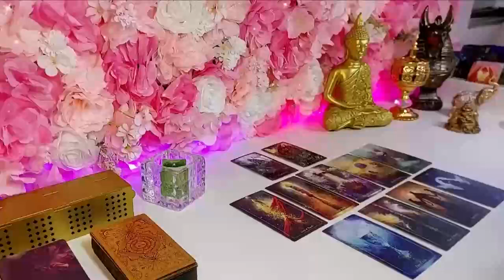GEMINI LOVE 2024 😳 EXPECT THE UNEXPECTED 🤯 THIS IS THEIR TRUE EMOTIONS ❤️‍🔥 TAROT READING